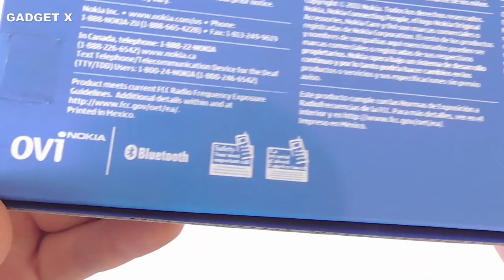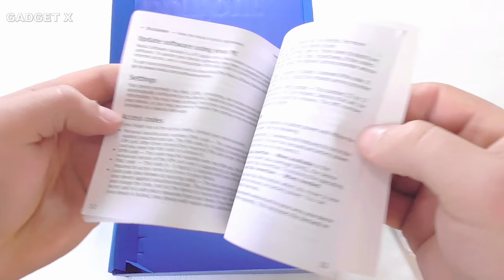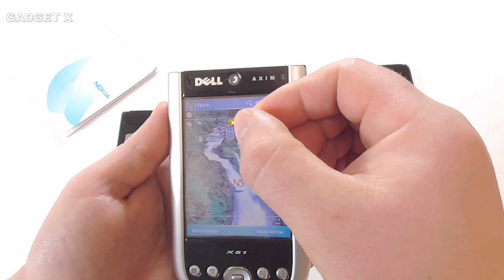Обзор смартфона 2007 года, nokia n76 восстановленный телефон из Китая gadget x